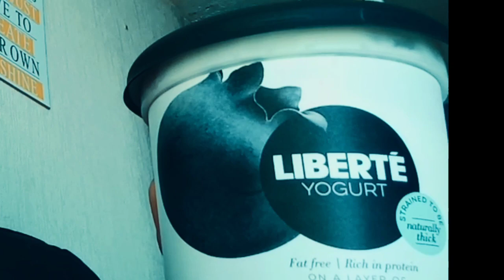One Minute Food Review - Liberté Blackcurrant Yogurt Extended Version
Couldn't enjoy this, not my first choice of flavour to be fair.